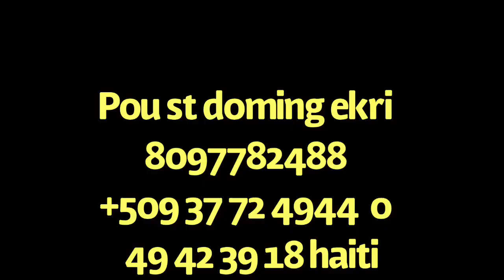Tretman protein pou pwent chevew